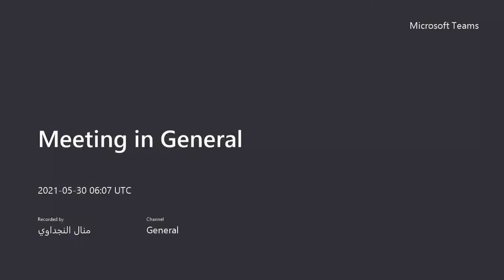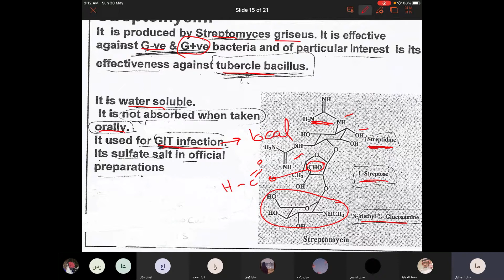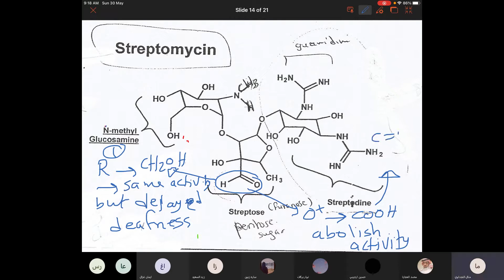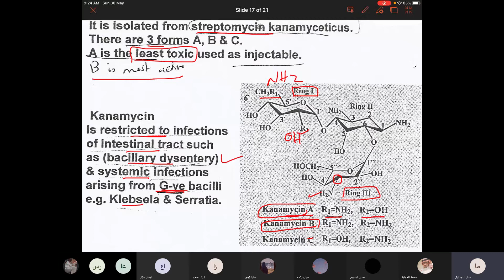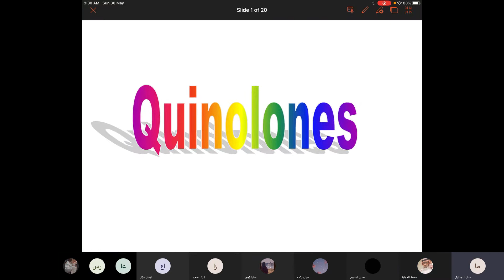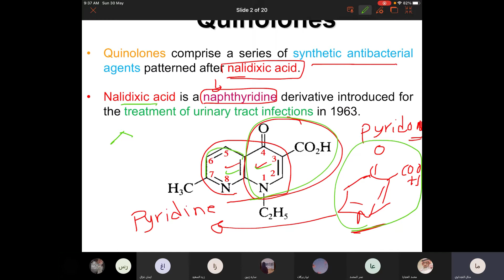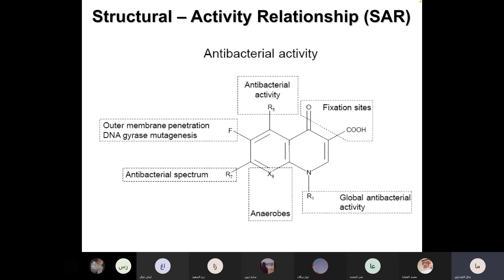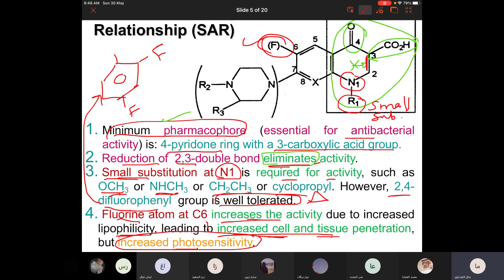Meeting in General 20210530 060706 Meeting Recording